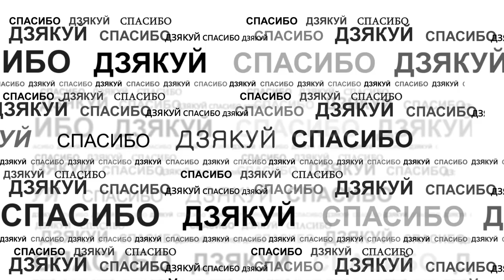спасибо#за (Кисель Владимир)